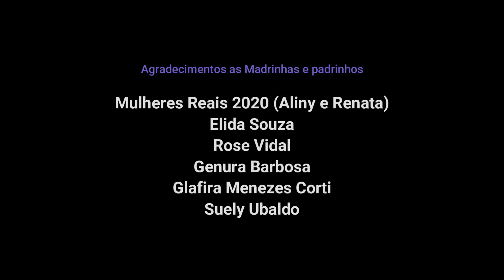#37 Ed. #150 Sobre o encontro do Café - Karin Gama